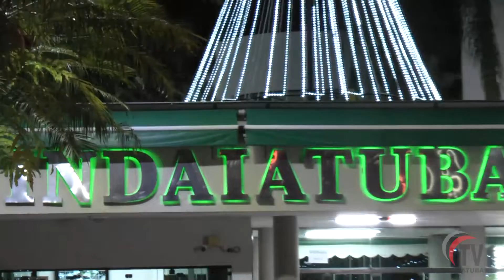***** CIRCUIT NIGHT ******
Veja o que aconteceu no Show dia 03/12 no Indaiatuba Clube e também o evento LOVE FUNK FAST que aconteceu na cidade de Salto.